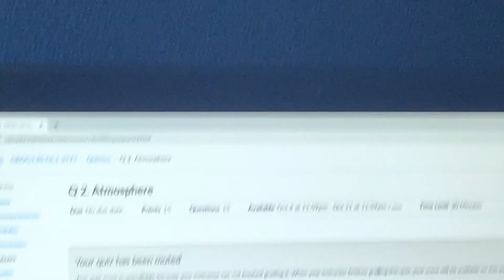Me after taking a test I’m stressed